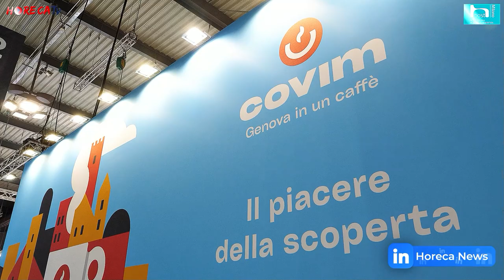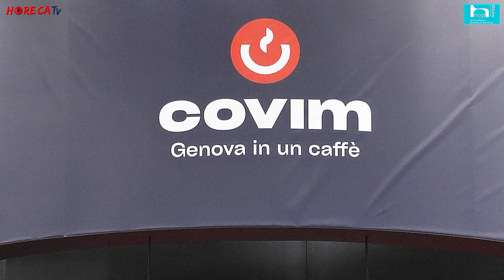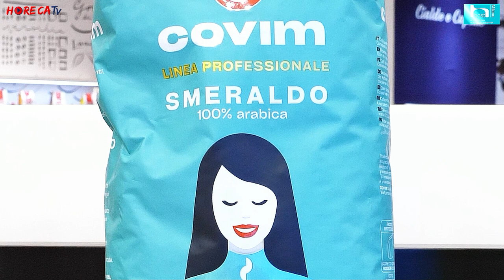HOST 2023 - Intervista con Luca Solari, co-Amministratore Delegato di Caffè COVIM SpA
Torniamo a Host 2023 dove Fabio Russo ha intervistato per HorecaTv Luca Solari, co-Amministratore Delegato di Covim, torrefazione genovese fondata nel 1990 e da allora protagonista di un'enorme crescita su tutto il territorio.

In fiera Covim ha presentato il suo totale rebranding, un importante progetto con cui ha ripensato tutta la sua immagine, andato avanti per diverso tempo e ufficializzato ad Host dove ha riscosso un grande successo. Il nuovo design sarà utile a promuovere e valorizzare il brand sia nei canali di riferimento - ovvero Bar e Horeca, dove la torrefazione è nata - che nel Vending e nella GDO, dove aiuterà a dare un nuovo impulso.

Luca Solari ci racconta inoltre delle altre novità interne all'azienda e che riguardano lo stabilimento Covim interessato da importanti lavori nell’unità produttiva, dove è stato realizzato un magazzino di stoccaggio del caffè verde con un impianto di pulitura e un nuovo polo logistico, il quale permetterà alla torrefazione un’efficienza su questo fronte che pochi altri nel settore possono vantare.
Infine, la sede amministrativa al centro di Genova verrà chiusa e gli uffici troveranno posto proprio presso lo stabilimento. Si tratta di un nuovo inizio quindi per Covim con un'unica sede, un nuovo brand e nuovi impianti efficienti, il tutto per garantire, come sempre, al cliente finale un prodotto di altissima qualità.